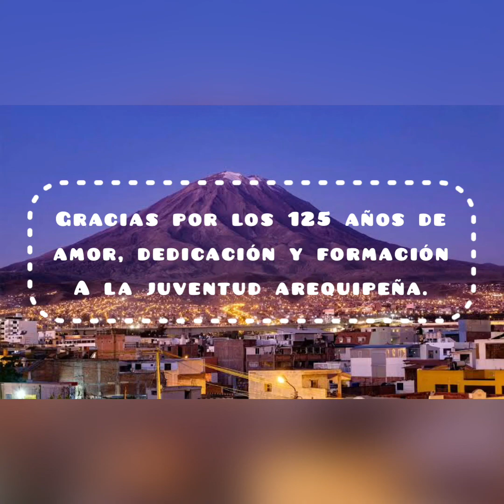ESCENIFICACIÓN DE LA LLEGADA DE LOS SALESIANOS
Colegio Salesiano Don Bosco
Arequipa